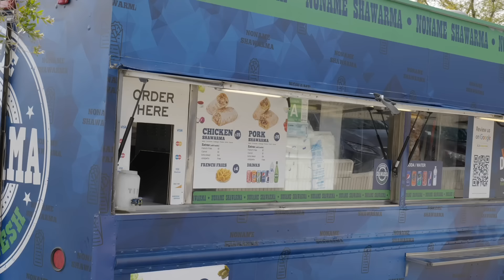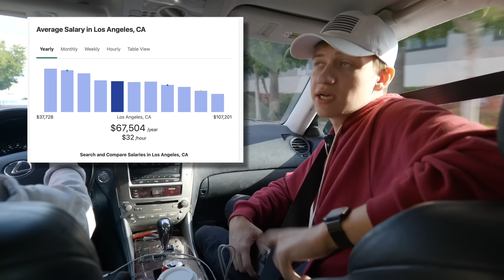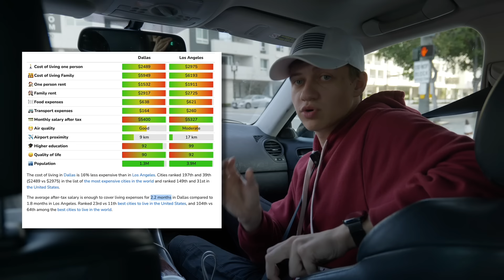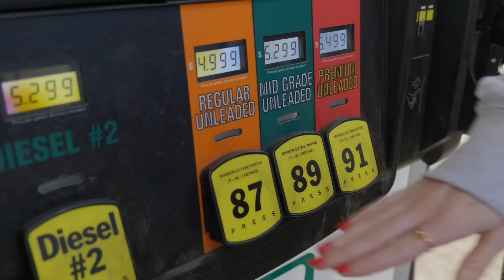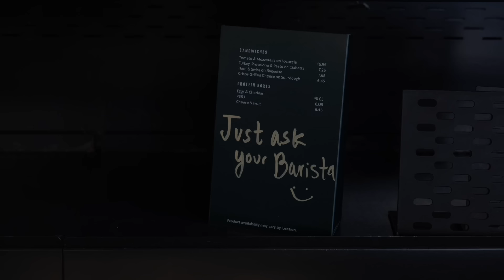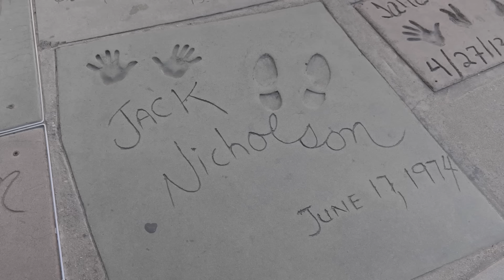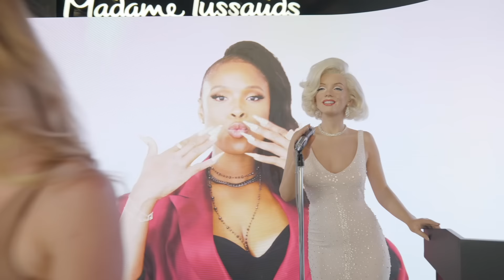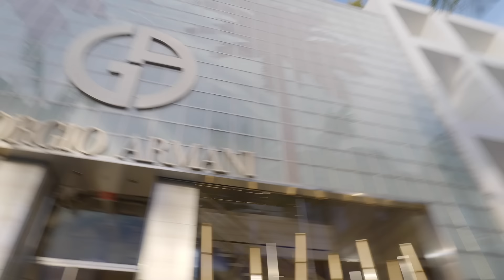Лос-Анджелес: Ожидание и реальность | Жизнь в Америке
Каково это — жить в Лос-Анджелесе? Легко ли попасть на красную дорожку или встретить бездомных в Америке? Сколько стоит жильё, машина и какие цены на бензин в Калифорнии? Ответы на эти и другие вопросы узнаете в этом видео!

На связи Кристина Ливенцева и Антон Наянзин, мы — основатели А&К American Educational Consulting. Наша компания помогает ребятам любого возраста и со всех стран мира приехать учиться на образовательных программах в Америку по студенческой визе F1.

00:00 О чем видео?
00:38 Гуляем по Аллее звезд в Голливуде и рассказываем об особенностях жизни в Лос-Анджелесе
01:40 В Лос-Анджелесе нет этнического большинства, но все говорят на английском языке
02:20 Приехали в армянский район Glendale за шавермой
03:55 Лос-Анджелес — город автомобилей и пробок
04:43 Наш студент Семен уже 9 месяцев в ЛА пользуется общественным транспортом
05:38 Какое у Антона любимое место в ЛА?
06:30 Сколько стоит жилье в ЛА?
07:35 Какой уровень жизни в ЛА? Сколько в среднем можно прожить на одну зарплату?
09:00 Мы на заправке — рассказываем про цены на бензин
09:57 Наш студент Никита взял в аренду Toyota Prius
11:12 Как живут бездомные в Лос-Анджелесе? Катаемся по знаменитому району Skid Row
16:20 Что жители Лос-Анджелесе думают о городе? Интервью с прохожими на улицах Даунтауна
20:10 Чем знаменита надпись Hollywood? Где проходит премия Оскар? Гуляем по музею Мадам Тюссо
21:50 Случайно попали на красную дорожку и встретили певицу Pink!
22:32 Район Beverly Hills — где живут и ходят на шопинг голливудские звезды?
24:07 Культовые места из GTA: прогулка по пирсу Santa Monica и району Venice Beach
26:47 как приехать учиться в языковую школу ЛА? переходи по ссылкам в описании

А&К American Educational Consulting — официальный партнер языковых школ и университетов в восьми крупнейших штатах Америки.

Требования для поступления минимальные: желание учить английский и аттестат об образовании хотя бы за 9 классов. Уровень языка не важен, а возраст может быть любой: от 15 до 75 лет.

Более 600 человек за 2022 год приехали учиться в США с нашей помощью.

Забирай бесплатный гайд на нашем сайте по ссылке ниже ⬇️ и задавай любые вопросы менеджерам в чате. Они составят план действий и подготовят к собеседованию для получения студенческой визы.